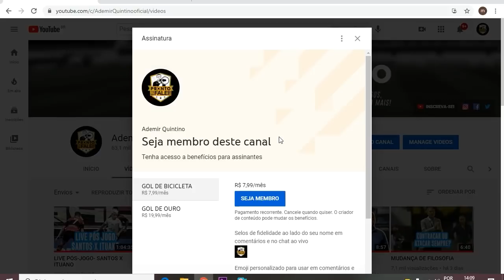SÁNCHEZ: "QUANTA SAUDADE"